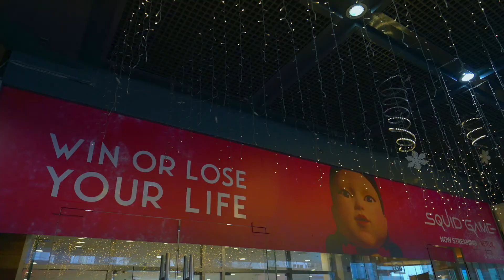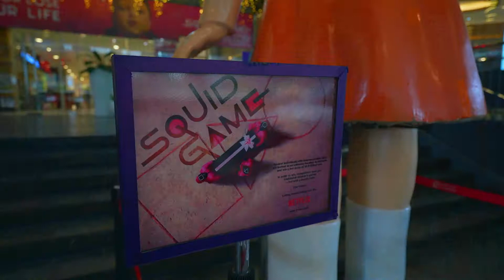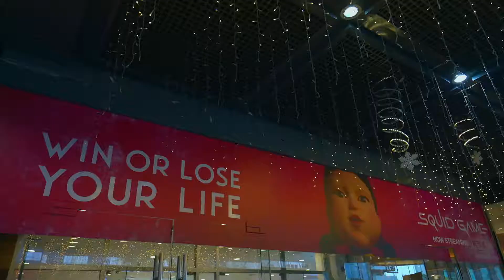SQUID GAME NETFLIX - Red Light Green Light Giant Doll - Robinsons Galleria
SQUID GAME NETFLIX - Red Light Green Light Giant Doll at Robinsons Galleria is so creepy! Since we finished watching Squid Game in Netflix, we got so curious about this Giant Doll at Robinsons Galleria. That’s why we really passed by to see it. It’s so cute yet so creepy! Remembering this Giant Doll from the series makes me think that Squid Game is really tricky. Having a closer look with the red light green light giant doll makes it feel surreal.

We hope that you will enjoy this video! 😀